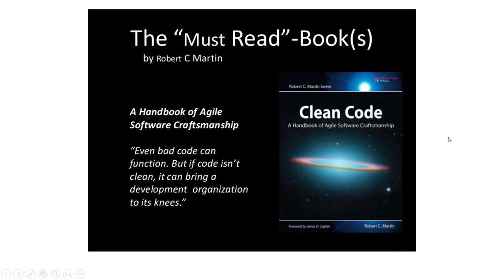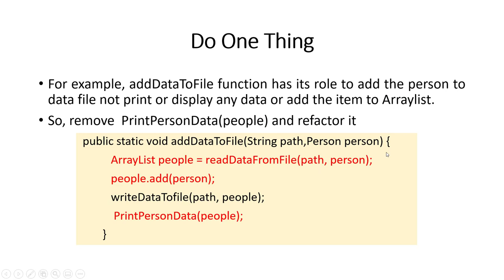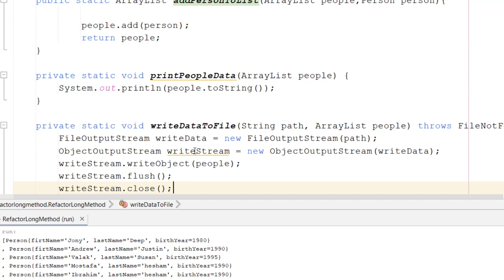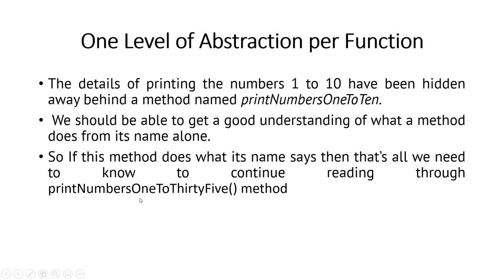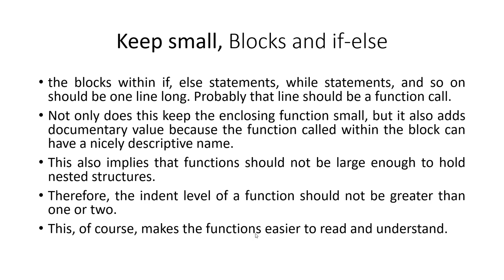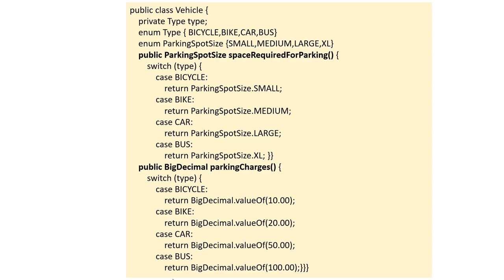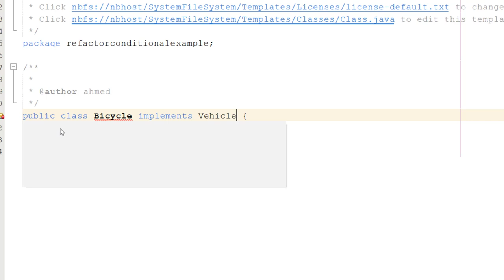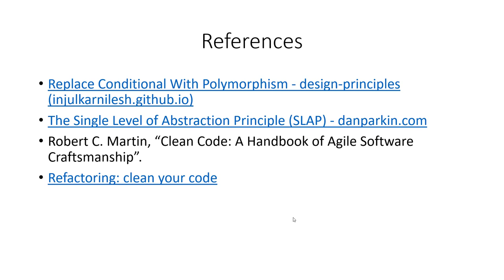Clean Code - 2 - Functions